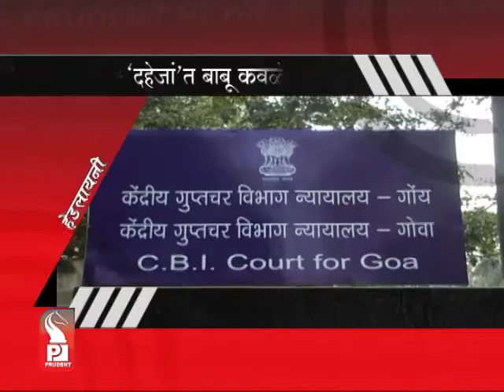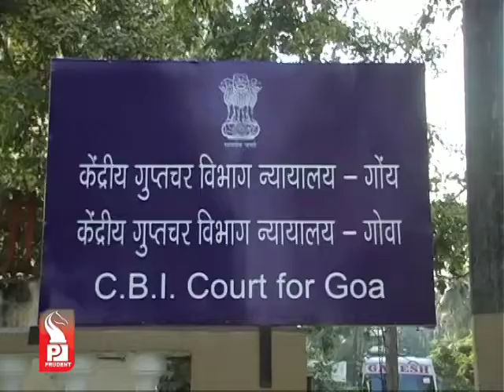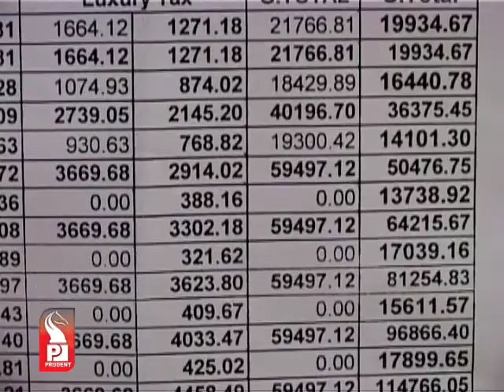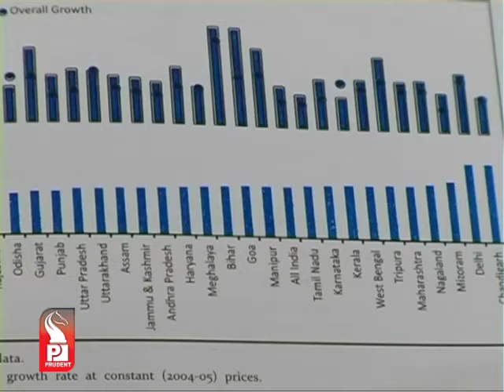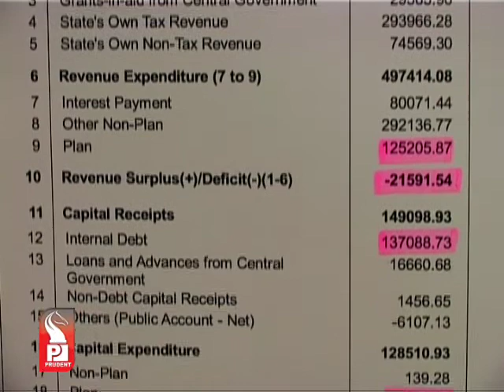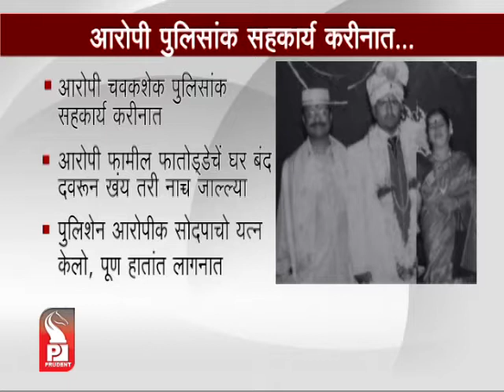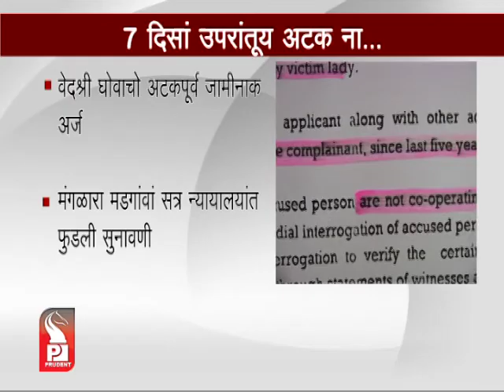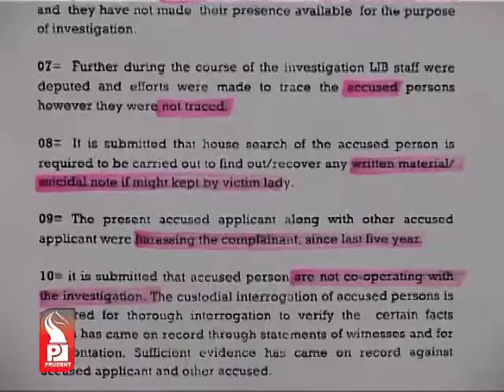Prudent Media Konkani news 21 July 14 Part 1